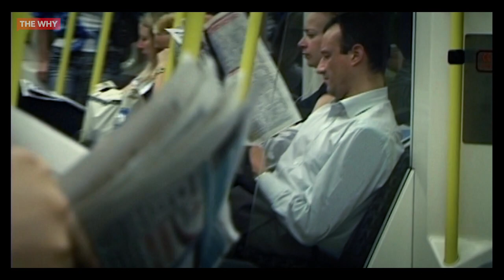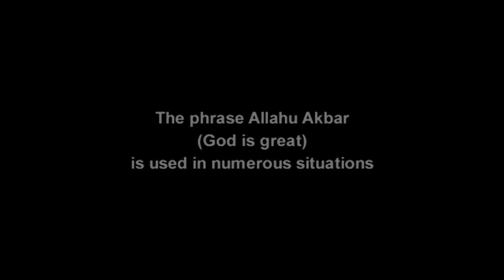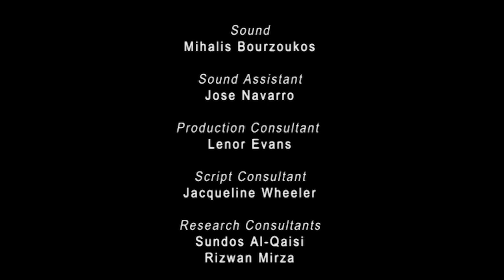Famous Last Words (Short Film) ⎜WHY DEMOCRACY?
In an environment of imminent terrorist threat, this film unravels the complex attitudes people have towards ethnic minorities and the anxieties both parties have suffered since the London bombings of 7/7/05. Misconceptions and stereotypes persist as we follow one woman on her route to a job interview and the silent hostilities she encounters as a Muslim.

Directors: Avril Evans
Released: 2007